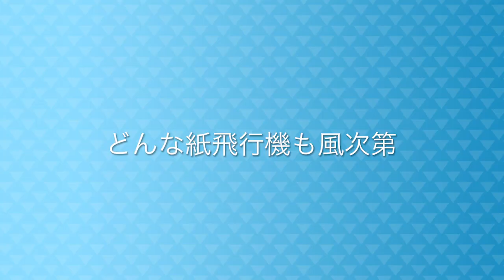超高級紙で紙飛行機作ったらどんだけ飛ぶ？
紙飛行機をつくる動画です！是非遠くに飛ぶ紙飛行機を作りたい人は値段ではなく質をじゅうししてください！毎日かかさず２０時に動画を載せてます!毎日動画をするそこらへんの大学生です。